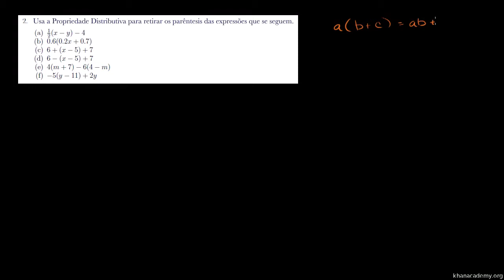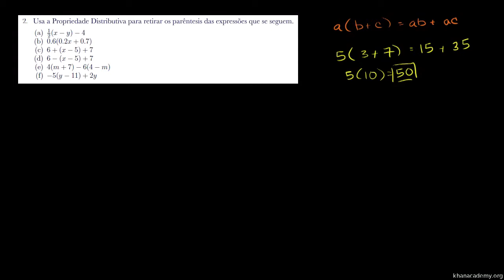Propriedade Distributiva: exemplo 1 - Khan Academy em português (7º ano)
Vídeo original: Distributive property example 1